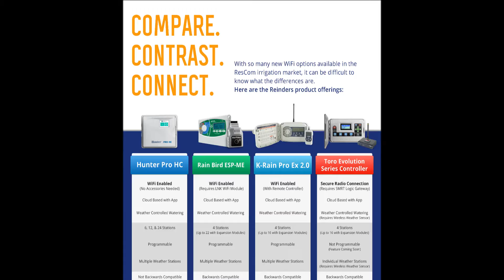The Breakdown: WiFi Irrigation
WiFi at your home is nothing new. However, controlling your entire irrigation system through your smartphone? That's fancy. WiFi Res/Com irrigation has taken off over the last year but with all of the bells and whistles how can you make a well-informed decision without the proper information? We decided to gather several different product offerings and present their features in an organized manner.